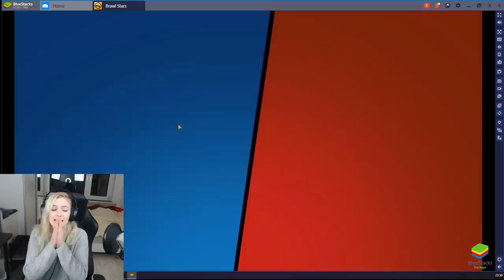ICH spiele BRAWL STARS, damit IHR NICHT MÜSST!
🔥 Social Medias 🔥